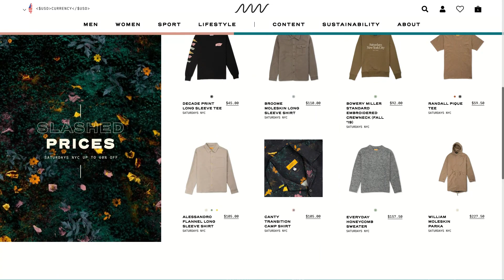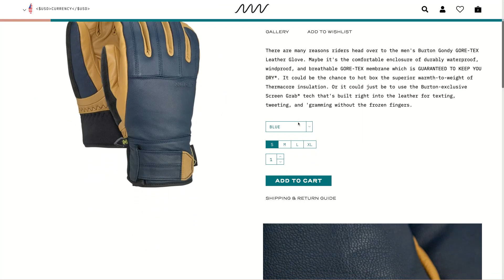Neon Wave - Surf & Snow Inspired Lifestyle Shop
We worked with Neon Wave to build an immersive online experience for their link of surf and snow inspired products.